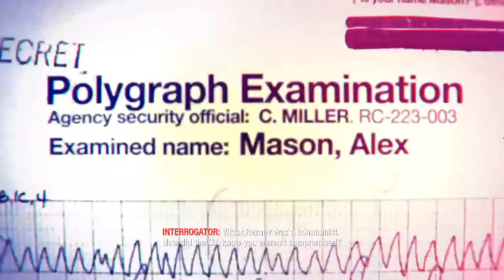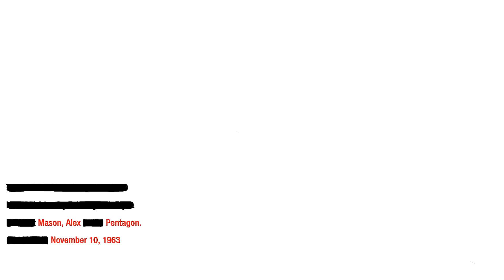Black Ops 1 - Part 3 - PRESIDENT KENNEDY! (Let's Play / Walkthrough / Playthrough)